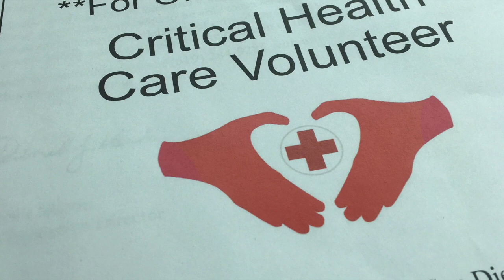ElderHelp Building Community Support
In mid-March ElderHelp responded to the needs of seniors in crisis, mobilizing the community and revamping services to help seniors live safely in their homes.